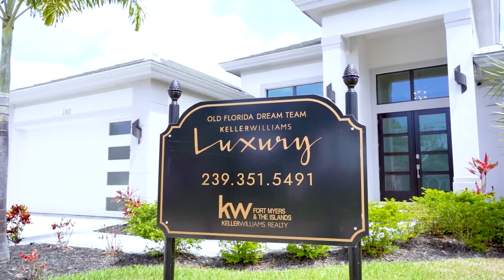Jessica Nolan Cape Coral Apr 2022